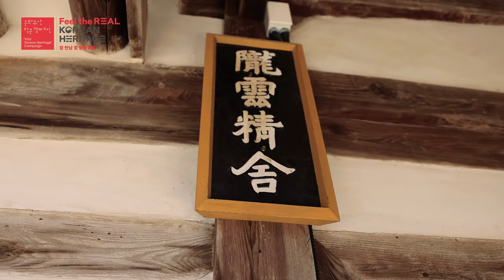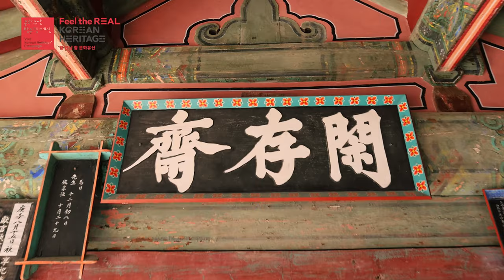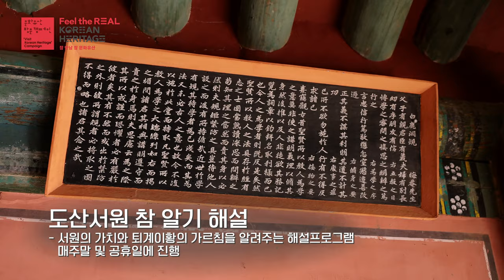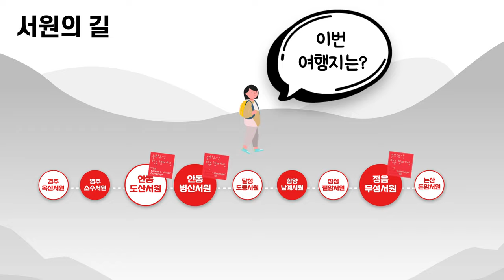[랜선방캠 : 4K] 360도VR로 보면 더 실감나는 방문코스 랜선여행 '서원의 길'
360도VR로 보면 더 실감나는 방문코스 랜선여행 '서원의 길'

코로나-19로 시간이 멈춘 것 같은 느낌이 들 때,
집콕 생활을 더욱 알차고 즐겁게 보내고 싶을 때,
답답한 마음, 아름다운 풍경으로 털어버리고 싶을 때,
문화유산 방문코스 랜선여행과 함께하세요!

이번 여행은 한국 유교문화의 산실인 서원의 매력을 느낄 수 있는 여행코스,
 바로 '서원의 길'입니다.